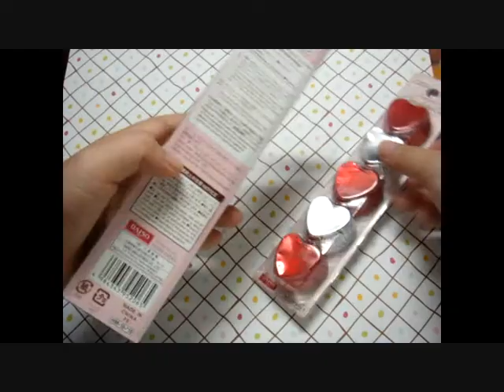Cupcake tins/Choc cups Resin charm Tutorial:)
So This is basically a tutorial that shows you how to make a """bottle cap""" charm without a bottle cap. Hehehehe~ The Cupcake Tins/Chocolate cups can be found in Daiso :)